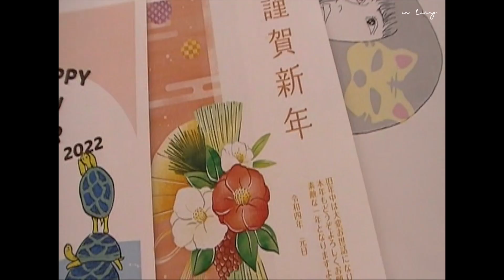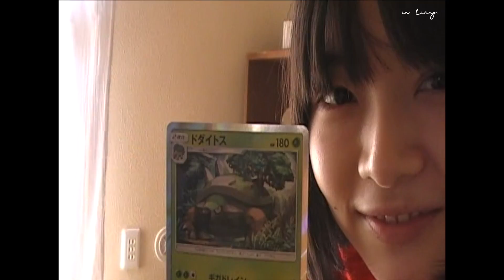いつもと変わらないお正月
明けましておめでとうございます、今年もよろしくお願いします🎍

🏠 愛用品 - Amazon

✔︎ in living.

📱SNS / @inlivingjp